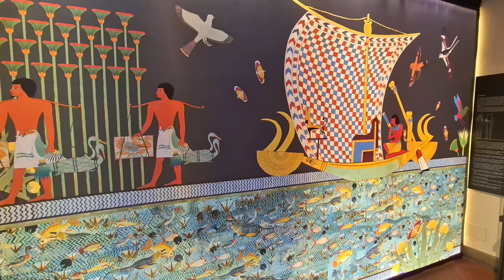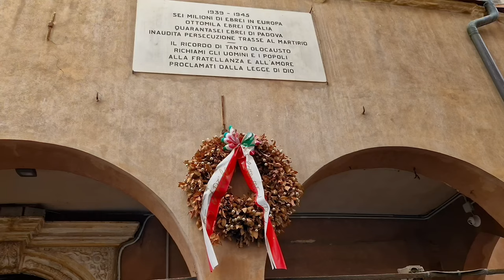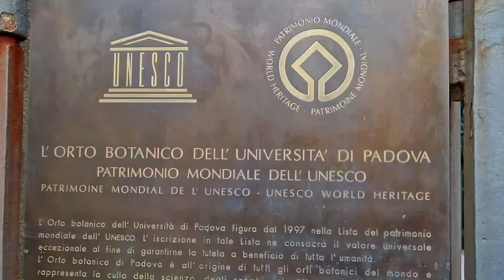Padua, Italy ► Video guide, 9 min. | 4K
Padua (Padova) is a large town in the Veneto region in north-eastern Italy. Padua is home to an ancient university, and parts of the town centre have a very studenty feel to them. Visiting Padua will put you in contact with the highest virtues of Veneto and some of the best art masterpieces of all times. Padua is truly a living monument to all the epochs it has lived through, a casket which holds some of the most precious artistic gems from the last 2000 years. Successful modern business exists alongside unspoilt historical sights, and there's lots for the visitor to do.